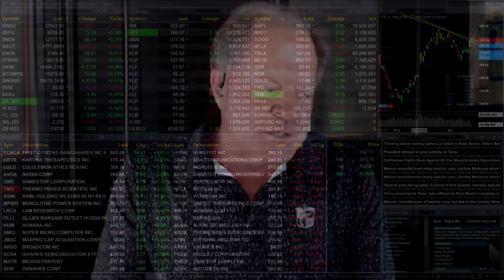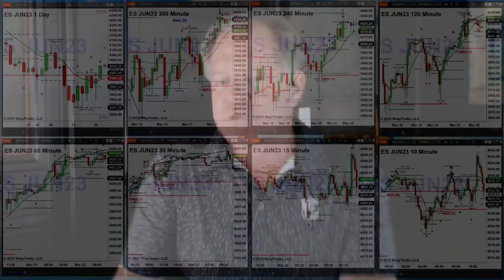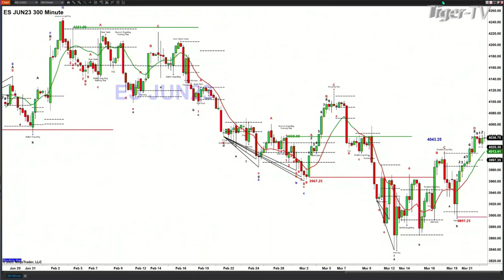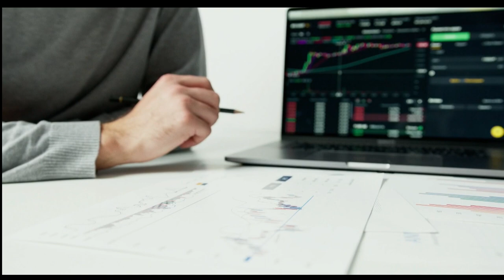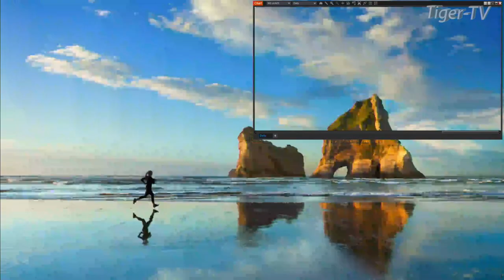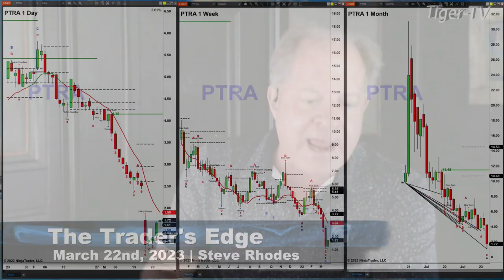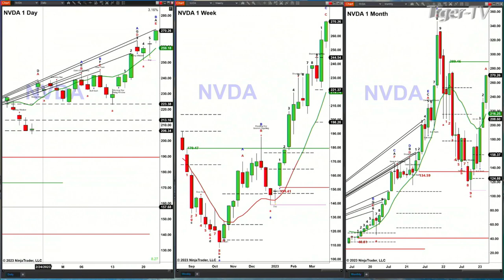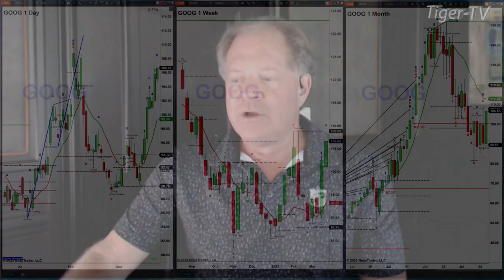March 22nd, The Trader's Edge with Steve Rhodes on TFNN - 2023